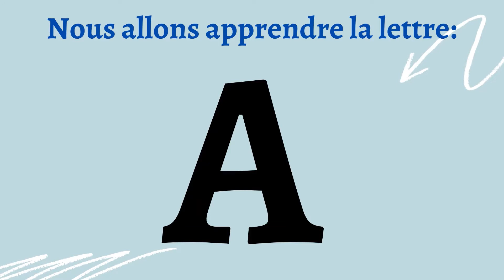Apprenons notre alphabet: La lettre A